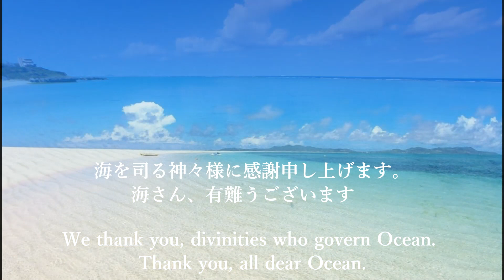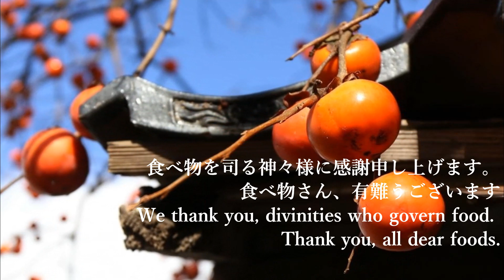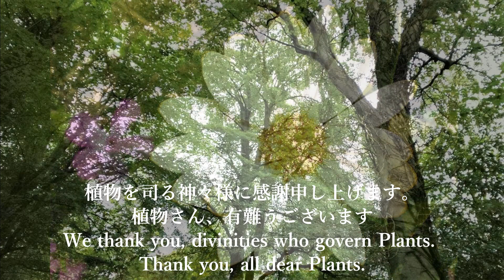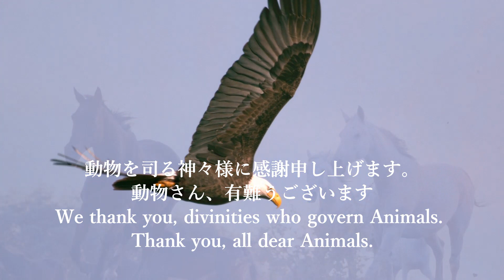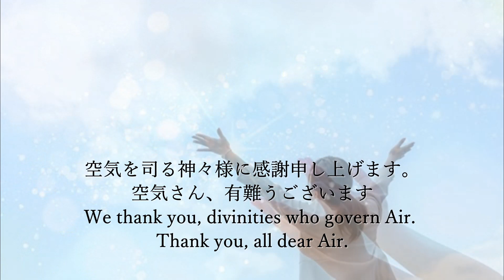Gratitude to Mother Nature 地球世界感謝行 Music Peder B. Helland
【地球世界感謝行】      (誤) John's Lallaby  →  (正)John's Lullaby
地球の大地や海や山、動植物など日常の中で接する自然に対して意識的に感謝の言葉を唱え、祈りを捧げます。その祈りにより、地球世界の万物、生きとし生けるものに、癒しのエネルギーが伝わります。地球そのものが、本来の大調和した姿に蘇ってゆきます。

[Gratitude to Mother Nature]
We pray consciously for words of gratitude to the earth, the sea, the mountains, the flora and fauna that we come into contact with in our daily lives. By this prayer, healing energy is transmitted to all living things in the earth. The earth itself will be restored to its original harmony.

ー感謝は光ー五井昌久
私たちの日常生活で表現する感謝の言葉に込められた気持ちは、感謝の対象だけでなく、私たち自身にも影響を与える調和のエネルギーを送り出します。

西園寺昌美「アース・ヒーラーズ・ハンドブック」
ー今日以上に感謝の精神を養う必要がある時代はなかったでしょうー

ー Gratitude is Light ー Masahisa Goi
The feelings contained in the words of gratitude expressed in our daily lives send out the energy of harmony that affects not only the object of gratitude but also ourselves.

ーIn The Earth Healer’s Handbookー Masami Saionji
There has perhaps never been a time when the spirit of gratitude needs to be cultivated more than it does today.

Video Creator　Mieko Sakai
Music Peder B. Helland    "John's Lullaby"
祈りの言葉参照： 白光真宏会
Photos, video ー Mieko Sakai、モーション・エレメンツ (Motion Elements)、他